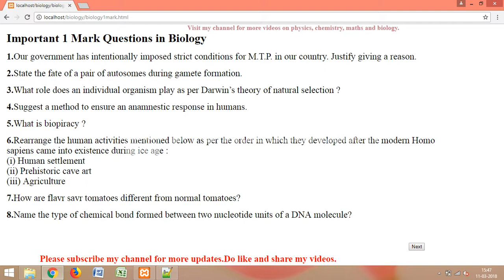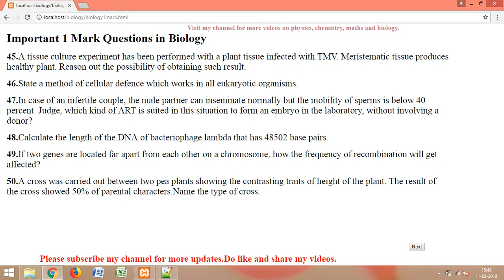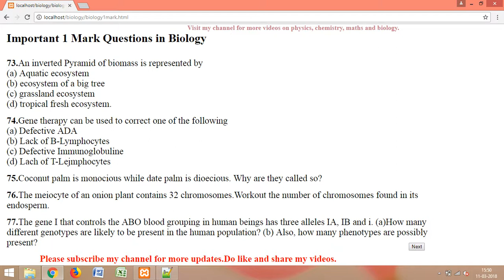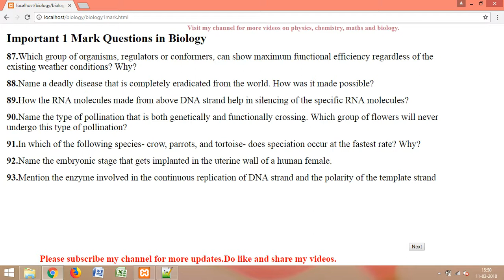Biology important 1 mark questions class 12 2018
CBSE / NCERT Biology important 1 mark questions class 12 2018.How to score full marks in biology class 12 ?